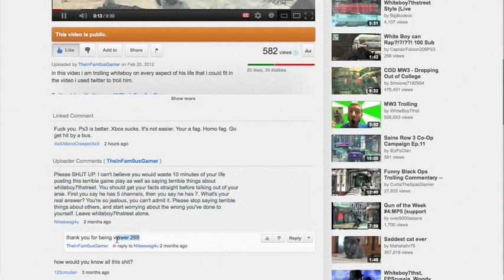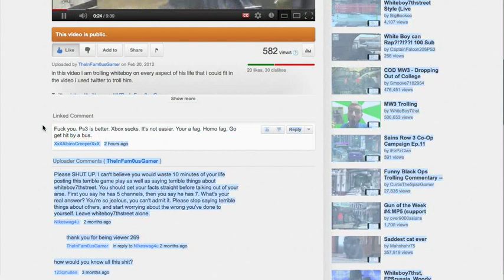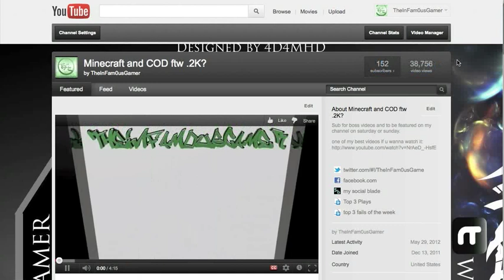Why i Love Haters and How i deal with them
sorry about not pausing the videos.